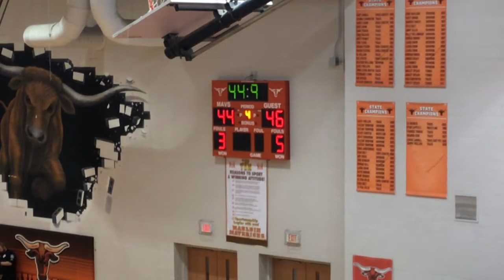Mauldin vs Seneca December 8,2021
Mauldin lost to Seneca 48-46.